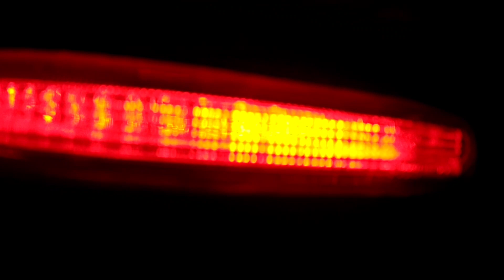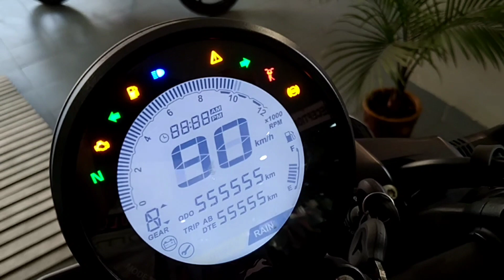New TVS Ronin 225 Full Details || Review & Finally Price Video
Before using any of the music on our YouTube-channel, we highly recommend you read the FAQs on our FreeToUseMusic